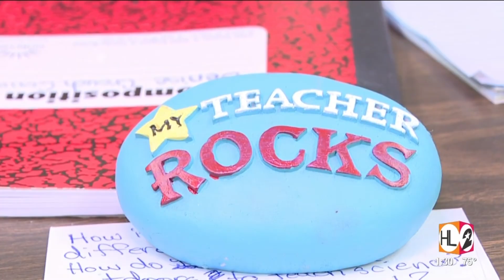2018 Elementary Science Teacher Award finalist: Denise Conway | HOUSTON LIFE | KPRC 2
alliantgroup is the nation's premiere specialty tax services firm and helps business get the best incentives when filing their taxes. But it was their charitable services, with Houston I.S.D., that caught our attention. We recently visited Helms Elementary School to meet Ms. Denise Conway, the newest teacher to be nominated as a finalist for their 2018 Elementary Science Teacher Award.